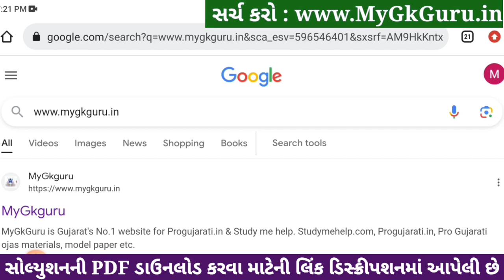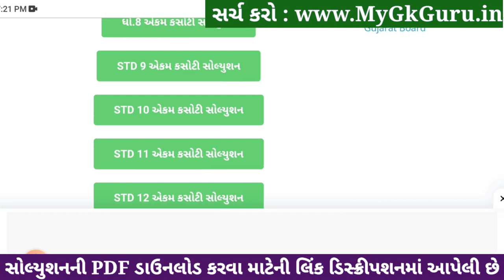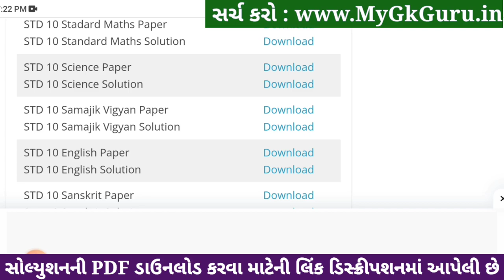std 10 samajik vigyan ekam kasoti 18/1/2024, std 10 ss ekam kasoti 18/1/2024, std 10 ekam kasoti s.s